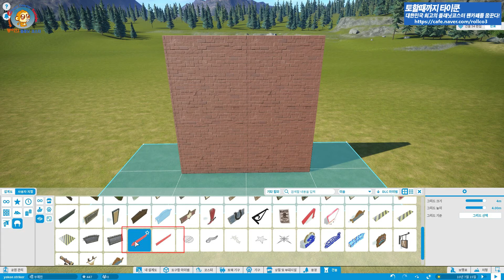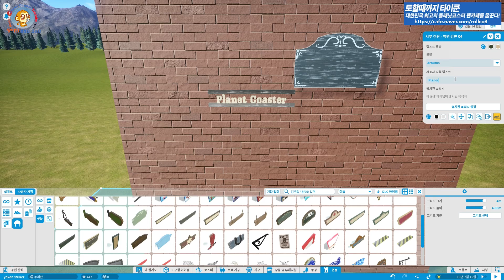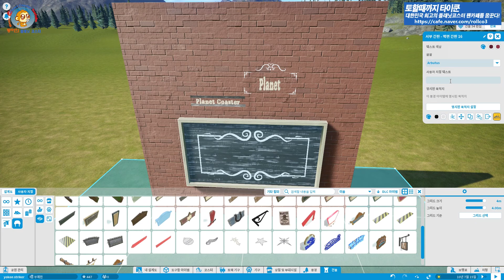[몽이's플코] 플래닛코스터 간판 그냥 붙이지마! 좀 더 고급스럽게 붙여봐!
간판을 그냥 간판으로만 사용했던 기존 틀을 벗어나 실제 테마파크
느낌을 줄 수 있는 팁으로 이제는 이곳저곳 간판을 이용해 문구를 새겨넣어
좀 더 고급스러운 느낌을 연출해보세요!